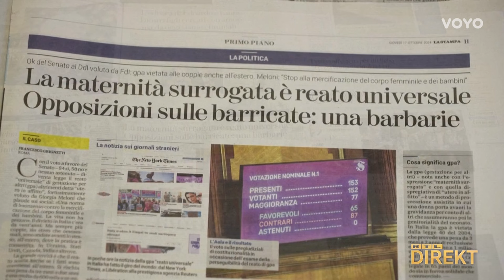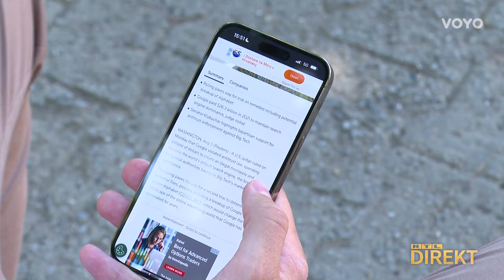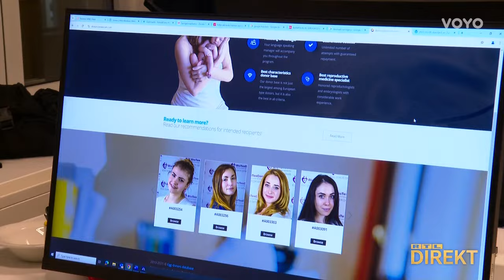Italija surogat majčinstvo kažnjava s milijun eura kazne! | RTL Direkt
Talijanski parovi kojima dijete rodi surogat majka iz inozemstva, bit će kažnjeni drakonskim kaznama od milijun eura i dvije godine zatvora. Neviđeno stroga pravila donijela je premijerka Giorgia Meloni, koja misli da je surogat majčinstvo neljudska praksa koja djecu tretira kao proizvode iz dućana